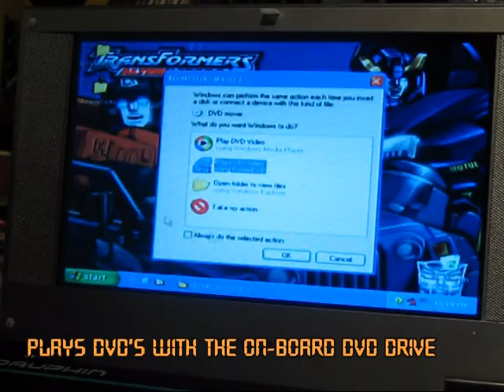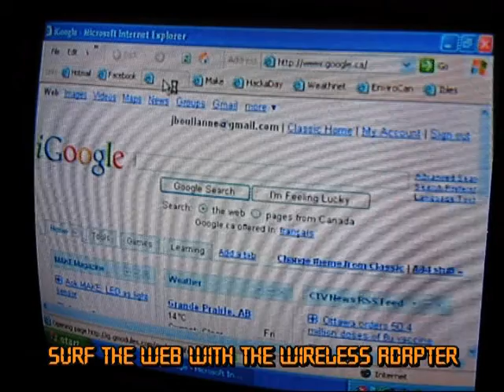Matt Makes Games Console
So the premise behind this project was to be able to play Matt's Games from my couch instead of being huddled in the PC corner. I ended up using a small ATX Mobo with a 16GB Compact Flash Hard Drive running WinXP. I needed to WinXP to be run Matt's windows based games. My favorite game of his is "An Untitled Story" which you can see me playing in the video.